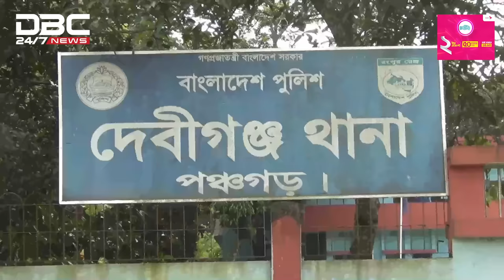ঈদের দিন পরকীয়া প্রেমিকের কাণ্ড! | DBC NEWS Special